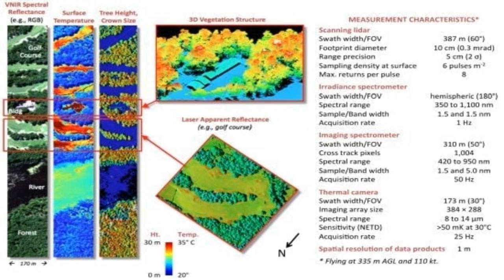NASA Goddard’s LiDAR, Hyperspectral and Thermal (G-LiHT) Airborne Imager | RTCL.TV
### Keywords ###

### Article Attribution ###
Title: NASA Goddard’s LiDAR, Hyperspectral and Thermal (G-LiHT) Airborne Imager
Authors: Vuong Ly, Paul M. Montesano, Kenneth J. Ranson, Jeffrey G. Masek, Joel T. McCorkel, Douglas C. Morton, Elizabeth M. Middleton, Ross F. Nelson, Lawrence A. Corp ,and Bruce D. Cook

### Video Timestamps ###
0:00:00 - Summary
0:00:56 - Title
0:01:03 - Tail
0:01:07 - End